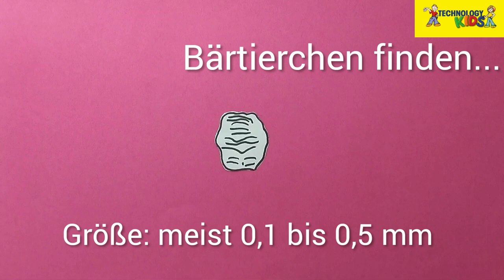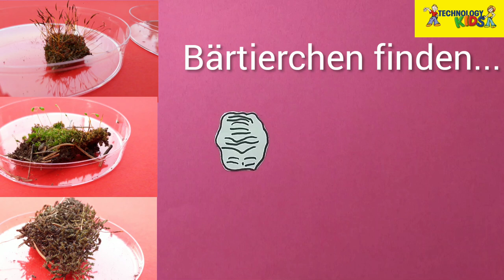Die Jagd nach dem Bärtierchen (Teil 2)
Bären in meinem Garten?! Wo Du Bärtierchen finden kannst und wie man es anstellt sie zu wecken.

Hier kannst Du dir noch genau anschaen wie es aussieht wenn ein Bärtierchen aus der Trockenstarre erwacht:
Bildern von Bärtierchen im Elektronenmikroskop lassen sich leicht finden - such mal nach "tardigrade":

und hier noch eine spannende Skizze für junge Forscherinnen und Forscher - Bärtierchen Organe:

Musiker: @iksonofficial